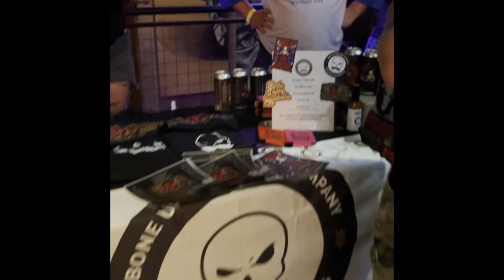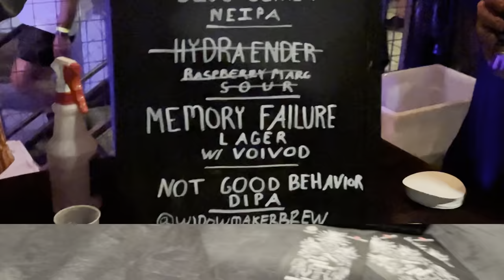Decibel Metal & Beer Fest Philly 2022 - Day One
Filmed at the Fillmore in Philadelphia, June 10th, 2022. On the 36th anniversary of “Epicus Doomicus Metallicus”!! If you watch long enough, you’ll see Leif Edling himself commemorating the occasion.

Line-Up (In order):
The Silver
Craven Idol
Derkéta
Soul Glo
Voivod
Wolves in the Throne Room
Candlemass